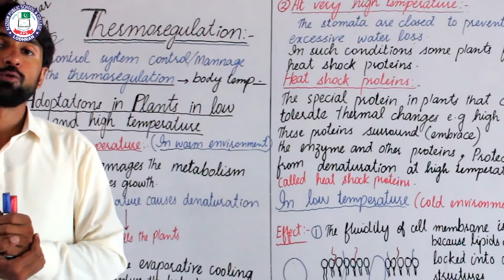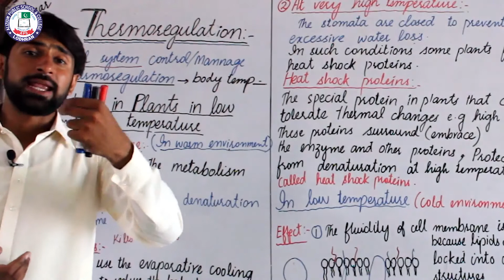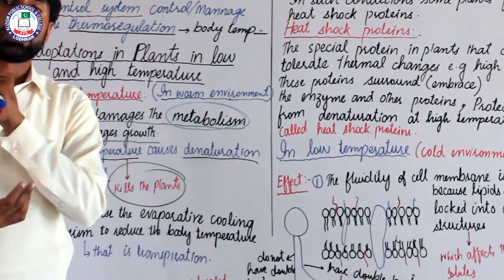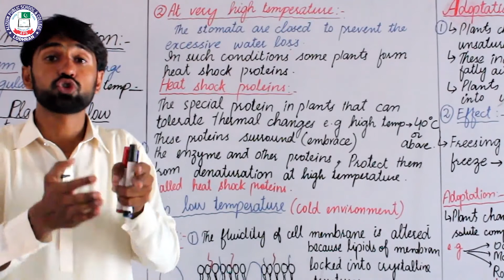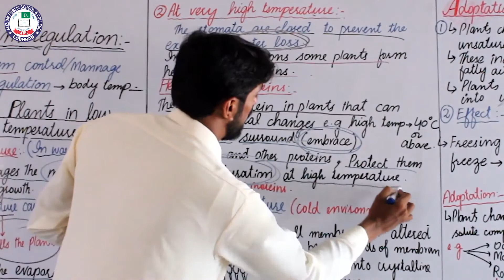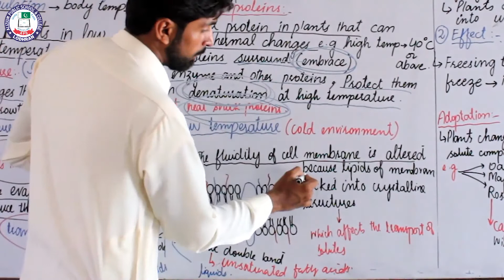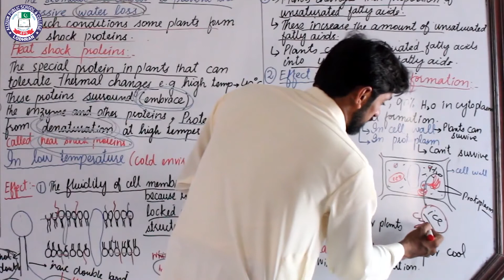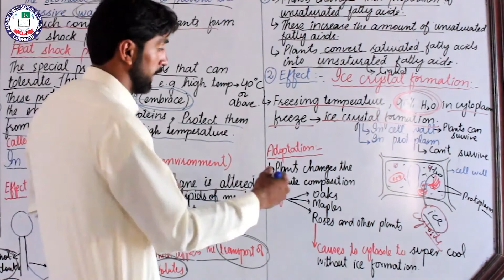Topic: Thermoregulation | Chapter # 15 | 2nd Year | Biology | Lecture # 15 | Sir Farooq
Lecture: 15
Topic: Thermoregulation
Chapter:15
Subject: Biology
Class:2nd Year
Teacher: Sir Farooq
Location: Alizium School & College Lodhran